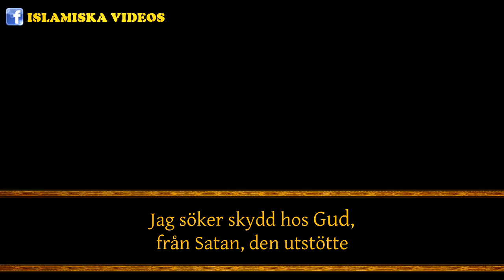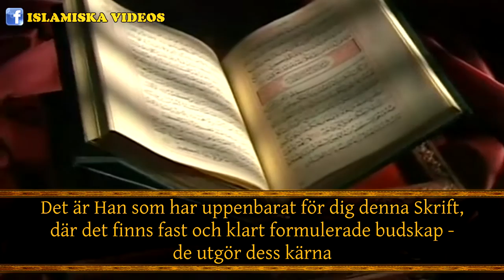"Vi tror på denna Skrift" [Koranen]